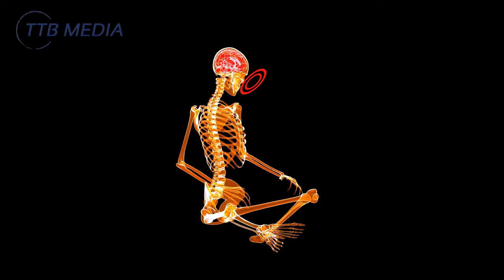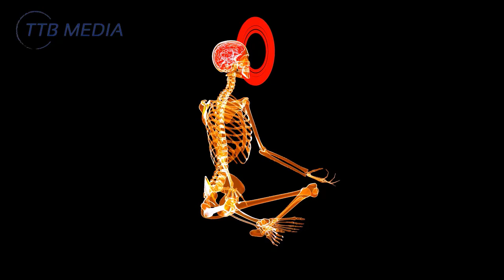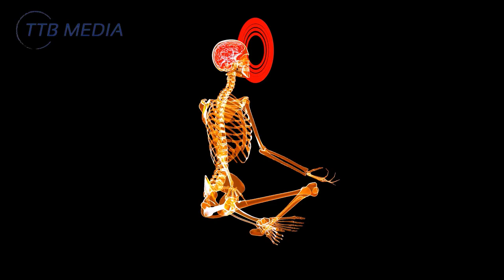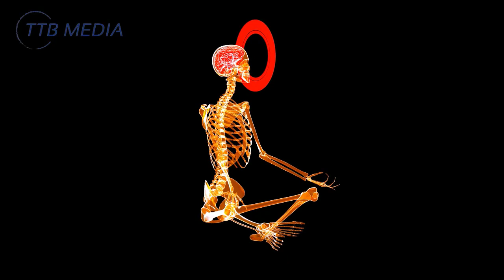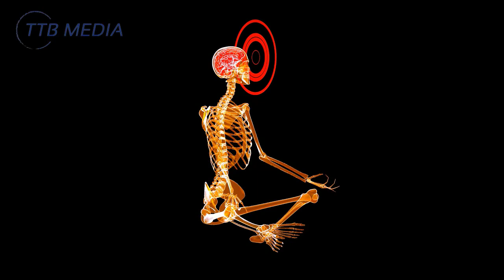Unlock The 7 Chakras | Complete Healing | Music To Cleanse The Aura And Align The Chakras